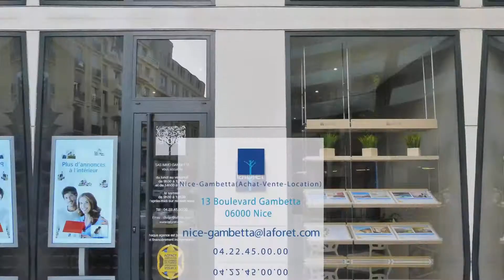1022E2CA A5AC 4CBE 9FE2 3C26C85F8D03